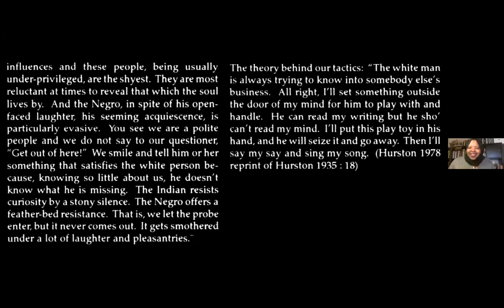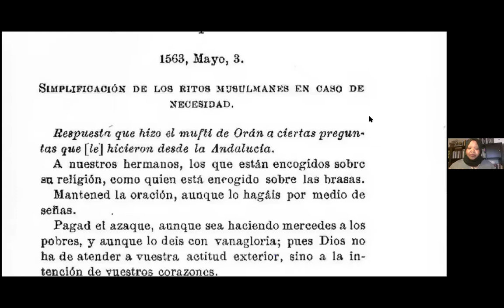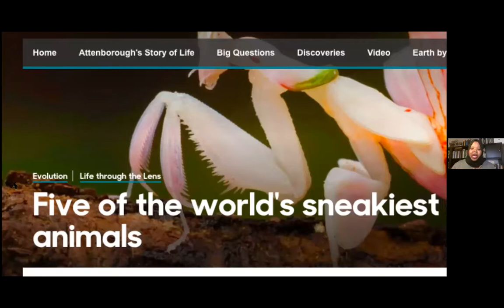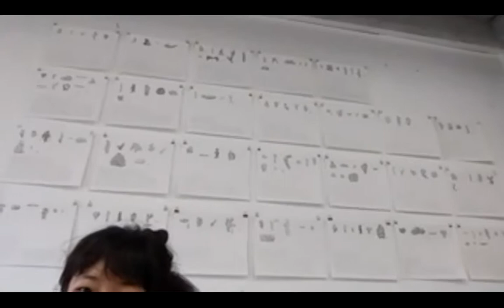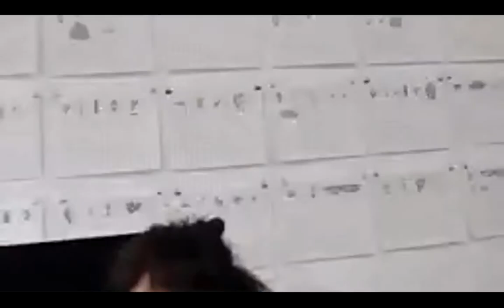Pattern Recognition: A conversation with Kameelah Janan Rasheed and Chang Yuchen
Short presentations from Kameelah Janan Rasheed and Chang Yuchen are followed by a conversation between the artists. Taking Hito Steyerl’s text "A Sea of Data: Apophenia and Pattern (Mis-)Recognition" as a starting point, Kameelah Janan Rasheed discusses what it means to establish patterns that can be instrumentalized by surveillance states and the implications of intentionally breaking patterns. Chang Yuchen, referencing George Steiner’s "After Babel: Aspects of Language and Translation," discusses a parallel concept but in language — the patterns inherent in the standardization of any given language, and personal or regional dialect as a means of breaking those patterns.